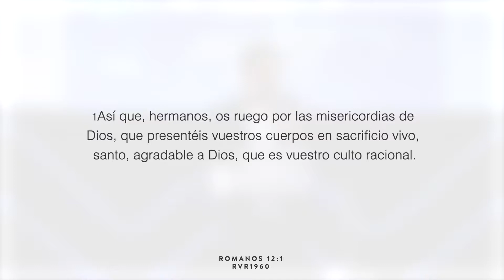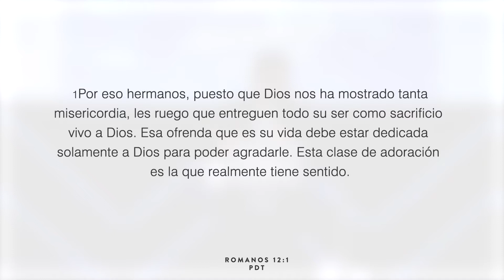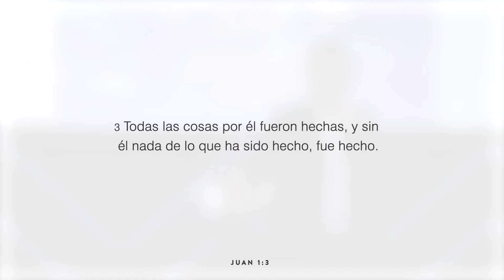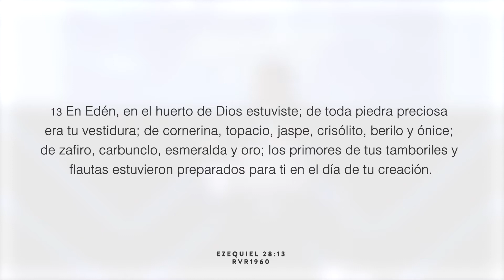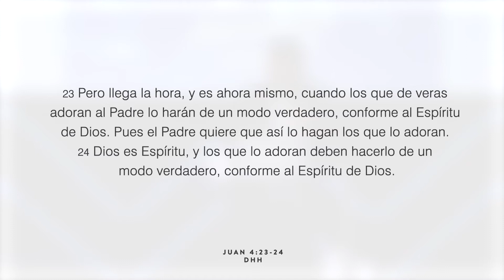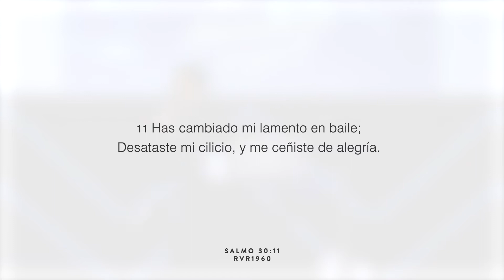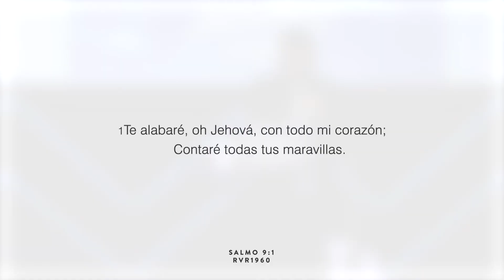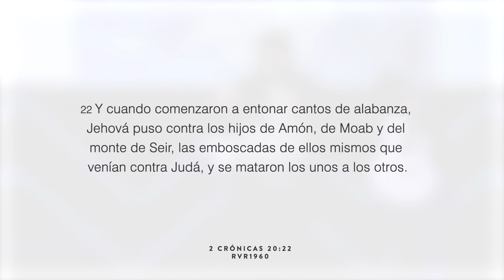Marco Lira - Entendiendo la adoración / Amistad Cristiana Manzanillo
Te invitamos a compartir nuestro contenido para que más personas lo conozcan.